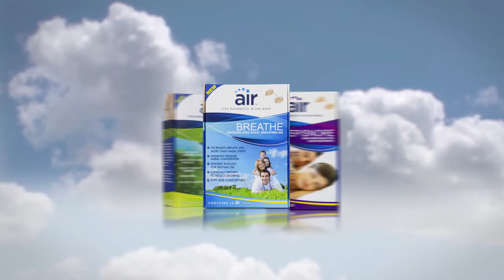AirWare Labs Spokesperson: Bad Auditions "Feel Like You're Flying In A Petri Dish?"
Bubble Boy is AirWare Labs' new spokesperson. You've seen the best ... now see the rest! In case you missed it, see Bubble Boy's story:

This candidate feels very strongly that you shouldn't suffer from allergies or get sick on a plane.